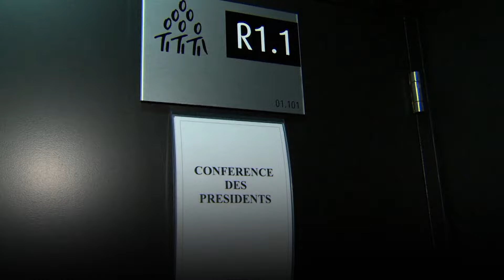Meet Pedro SILVA PEREIRA, Vice-President of the European Parliament | Euroscola Nov 12 2021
Are you ready for the first Euroscola Online of the season? 😊🙌

Before it starts, we are delighted to introduce our guest of honor, Pedro SILVA PEREIRA, Vice-President of the European Parliament. Get to know him better in this short video! 🤗🎞